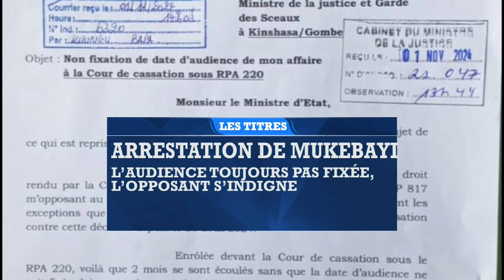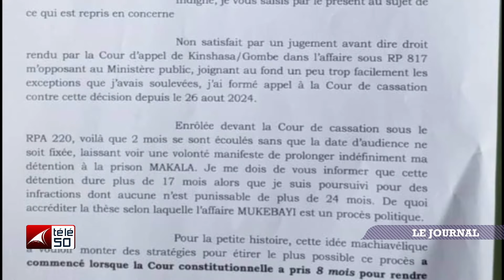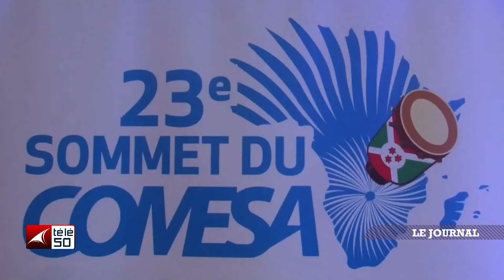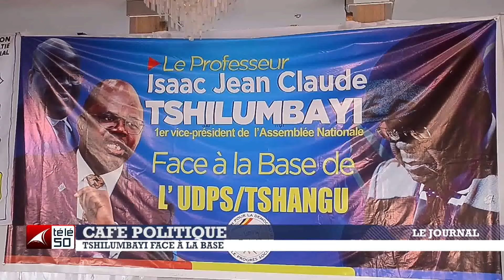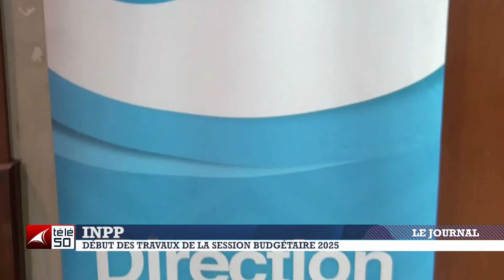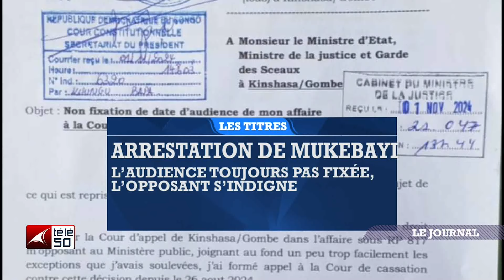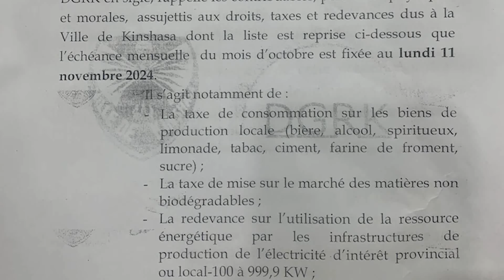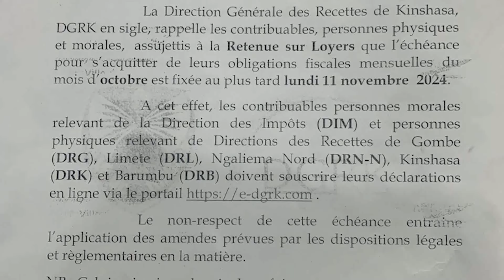JOURNAL TELEVISE DE 19H DU SAMEDI 02 NOVEMBRE 2024